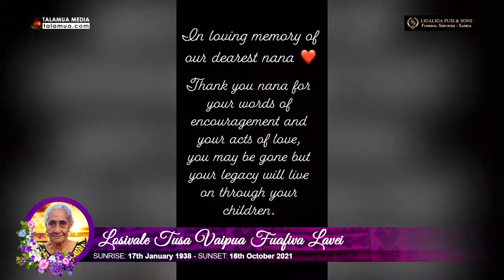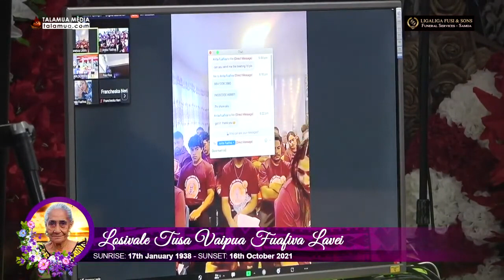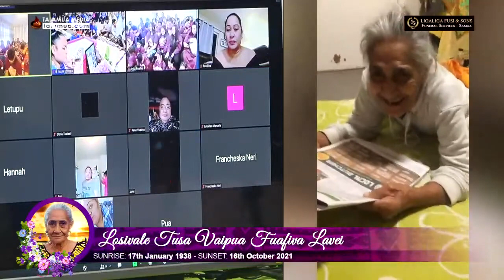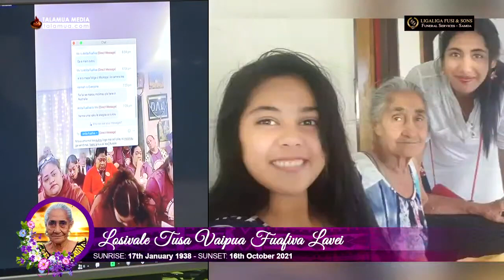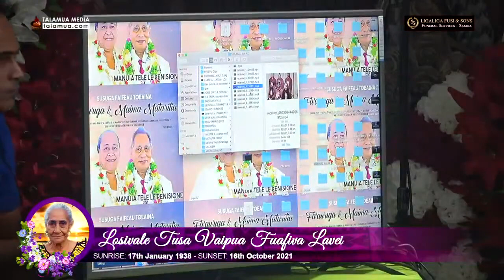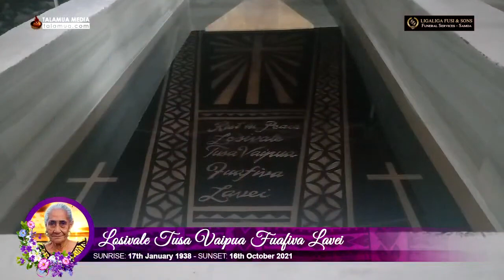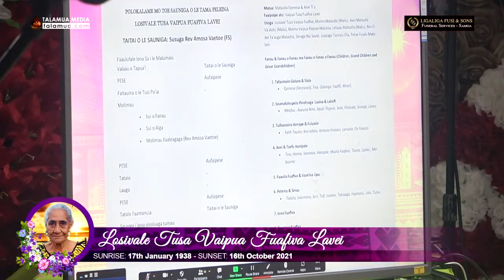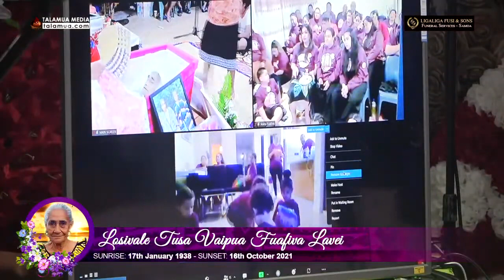Family Service Losivale Tusa Vaipua Fuafiva Lavei Ligaliga Fusi & Sons Funeral Services Ltd Samoa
Memories of Mama Losivales final Day with her Love ones on behalf of Aleaga Fuafiva